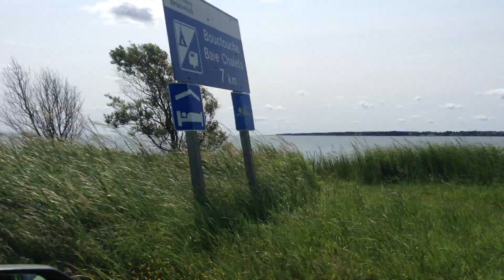My Trip to Prince Edward Island and New Brunswick Canada Part 5